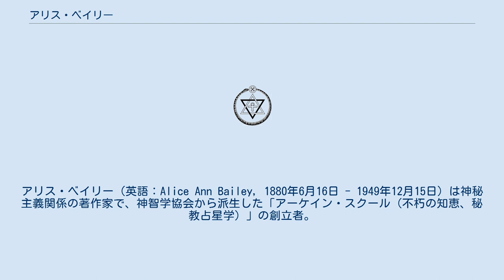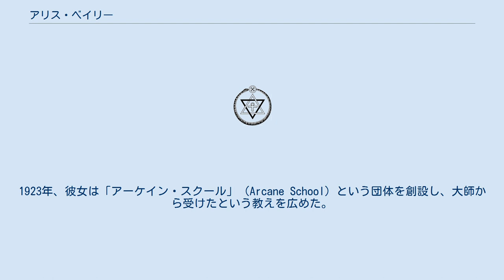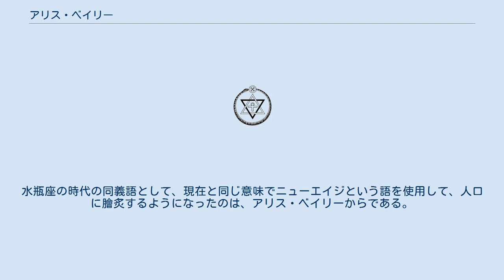アリス・ベイリー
アリス・ベイリー（英語：Alice Ann Bailey, 1880年6月16日 - 1949年12月15日）は神秘主義関係の著作家で、神智学協会から派生した「アーケイン・スクール（不朽の知恵、秘教占星学）」の創立者。
 イギリスのマンチェスターで、ベイリーはアリス・ラ・トロープ＝ベイトマン（ Alice La Trobe-Bateman）という名前で生まれた。
9歳で両親が結核で死亡したため、妹とともに叔母に引き取られた。
少女時代は、キリスト教福音主義の下で育てられた。
1902年、22歳で教会の日曜学校の教師をしていた彼女は、インドに渡航しイギリス軍の福祉ワーカーとして働いた。
その時、兵士だったウォルター・エバンスと出会い、1907年、27歳で、聖職者となったエバンスと結婚した。
夫妻は新天地を求めてアメリカ合衆国へ渡航し、3人の子供ももうけた。
しかし、夫婦関係はうまくいかず、結婚は破綻した。
 米国では神智学協会に参加、ここでブラヴァツキーの著書に接し、協会員となった。
1920年、アメリカ神智学協会で働く神智学者フォスター・ベイリーと再婚。
その前年、大師（マハトマ）のジュワル･クールからのメッセージを受け取るようになったという。
しかし、大師からの通信を受け取ることができるという主張は協会内で反発を呼び、のちに神智学協会を離れることになった。
彼女の初の著書『イニシエーション』(Initiation, Human and Solar.）は、レッドビーターの『大師とその道』（1925年）より先んじて詳細な大師論を展開している。
1922年、夫妻はルシファー出版社（後年、ルシス・トラストに改名）を設立。
1923年、彼女は「アーケイン・スクール」（Arcane School）という団体を創設し、大師から受けたという教えを広めた。
 その出身者には、イタリアの精神科医でサイコシンセシス（統合心理学）を創始したロベルト・アサジオリ、20世紀最も大きな影響を与えたアメリカの占星術家、ディーン・ルディアがいる。
ベイリーの運動はメシアニズムを核としながらも緩やかな連合体を形成したものであり、満月の夜に瞑想によりメシアや大師を招来させようとするこのグループは「フルムーン・メディテーション・グループ」と総称される。
1949年、69歳の時、ニューヨークの病院で、その生涯を閉じた。
 ベイリーは神智学の周期的歴史観と占星学を融合して、近い将来に「魚座の時代」から「水瓶座の時代」への移行が起こると主張した。
水瓶座の時代の同義語として、現在と同じ意味でニューエイジという語を使用して、人口に膾炙するようになったのは、アリス・ベイリーからである。